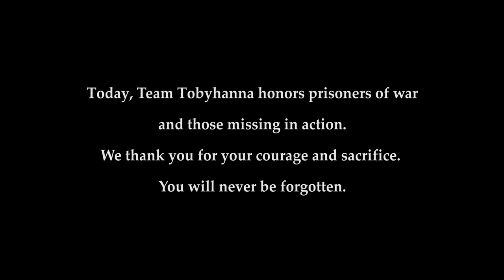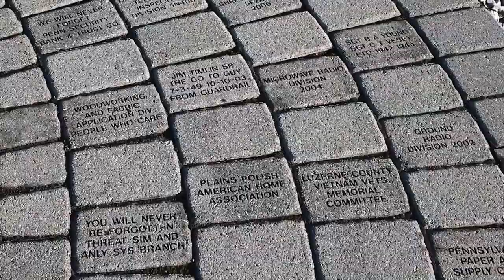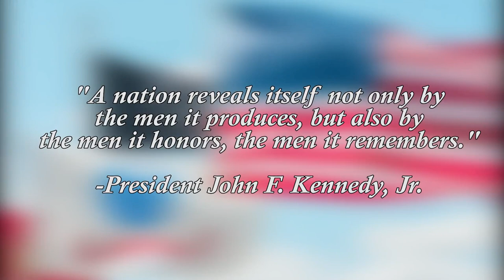POW/MIA Recognition Day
September 18 is National POW/MIA Recognition Day is an observance that honors those who were prisoners of war (POW), as well as those who are still missing in action (MIA).

"We thank you for your courage and sacrifice. You will never be forgotten."